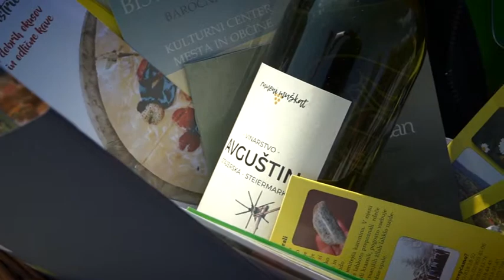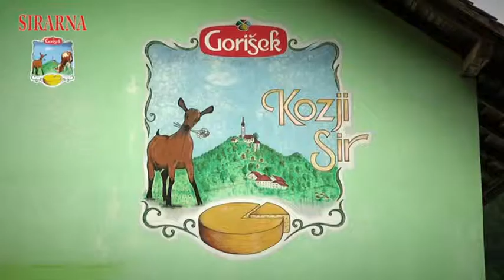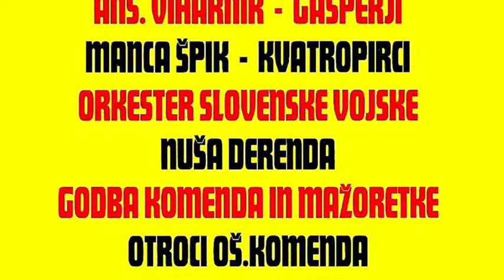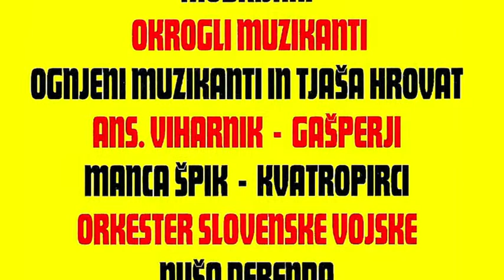GOSTILNA PR FRANCET 27 10 2018